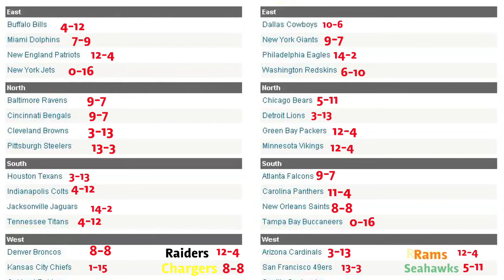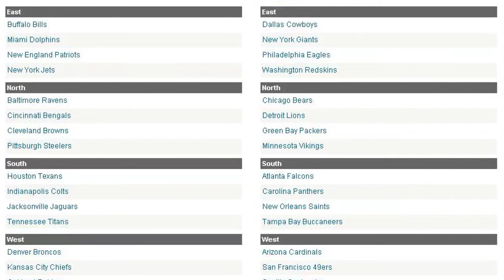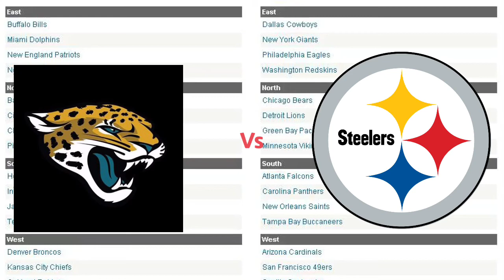2018-19 NFL season predictions + Super Bowl **NOT BIAS**